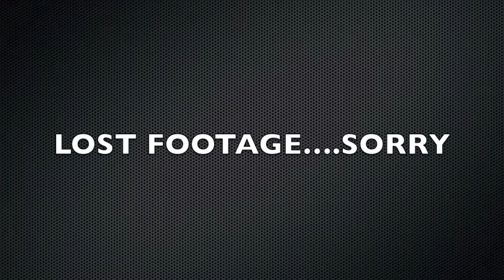HPU vs Mars Hill part 1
Part one of HPU's scrimmage against Mars Hill